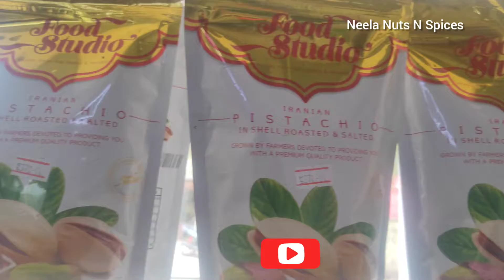Dry Fruits Mega Offer / Neela Nuts N Spices / August Month Huge Offer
வணக்கம் நண்பர்களே உங்களது ஆதரவை எங்களது நீலா நட்ஸ் ன் ஸ்பைசஸ் கடைக்கு தருமாறு அன்புடன் கேட்டு கொள்கிறோம். மேலும் எங்களிடம் விற்பனைக்கு உள்ளவை உலர் பழங்கள், சிறு தானியம், இயற்கை விவசாய பொருள், அரிசி வகைகள், பருப்பு வகைகள், மசாலா (spices), அசல் சுத்தமான கலப்படம் இல்லாத தேன் இங்கு உள்ளது.
கடை முகவரி :-
நீலா நட்ஸ் ன் ஸ்பைசஸ் என்.13/9 கடப்பா சாலை புதிய லட்சுமிபுறம் சென்னை-600099
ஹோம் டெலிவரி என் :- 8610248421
இந்த காணொளியை பார்த்தமைக்கு நன்றி.

Cashew | Dry Fruits Wholesale Price | Neela Nuts N Spics |

We are not selling for as usual product only selected items like Dates are only in iranian (lion and other dates not selling) and even chocolate  also not doing for all category which is selected chocolates only imported and good ranges of qualities. We have assurance of quality given good condition.
Hi Views pls support our neela nuts n spices shop,  we are selling nuts,dry fruits, spices, pulses, cereals, organic items, marachekku oil, original honey (this honey tested 100% pure) imported.
Shop Address:-
Neela Nuts N Spices No. 13/9, Kadappa Road New Lakshmipuram Chennai-600099
L. Mark- Nr Retteri Signal Fish Market& Muthumariamman Temple
Thanks You watching For  This Video.